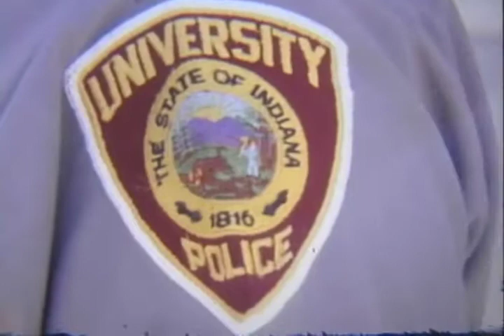Ball State University cadets performing duties, circa 1972-1980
Silent film.; Ball State University cadets writing tickets and directing traffic at a crossing.